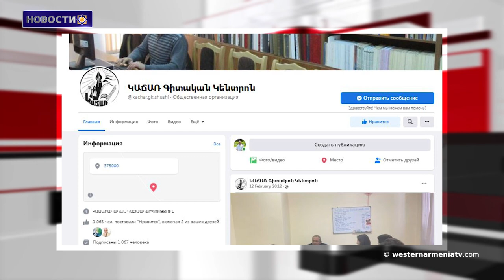По армянскому календарю начинается период Великого поста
1.По армянскому календарю начинается период Великого поста.
2.Онлайн-пресс-конференция Научного центра «Качар» состоится 20 февраля 2022 г.
3.Если Азербайджан начнет уничтожать протоколы, мы имеем право обратиться в Совет Безопасности ООН: специалист по памятникам.
4.Отношения с Арменией имеют прочную основу: Министр иностранных дел Аргентины.
5.Давид Бабаян: Мы никогда не отдадим нашу землю.
6.Последний кузнец Тигранакерта.
7.Ремни, которые носят западноармянские женщины.